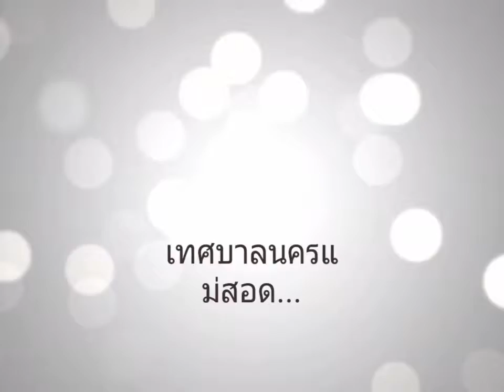ภารกิจเพื่อประชาชน เทศบาลนครแม่สอด 28 มีนาคม 59